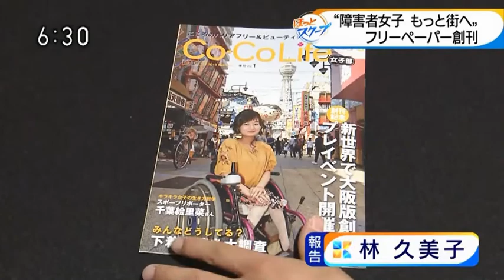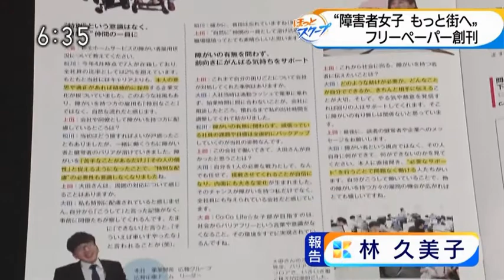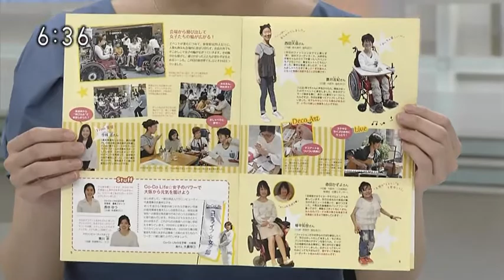NHKニュース特集【障がい者女子 もっと街へ】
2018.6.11【ココライフ☆女子部大阪版創刊】